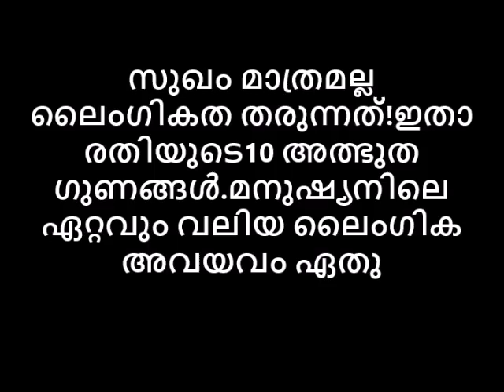സുഖം മാത്രമല്ല ലൈംഗികത തരുന്നത്! രതിയുടെ10 അത്ഭുത ഗുണങ്ങൾ.മനുഷ്യനിലെ ഏറ്റവുംവലിയ ലൈംഗിക അവയവം ഏതു